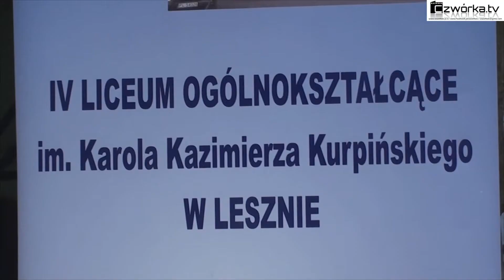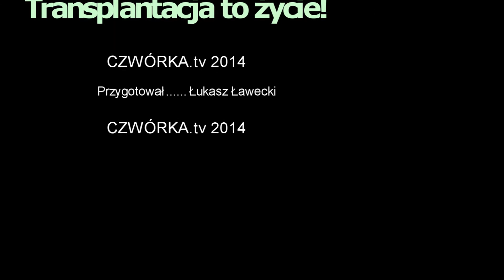Bieg "Transplantacja To Życie" HD Pharrell Williams - Happy CZWÓRKA.tv 2014